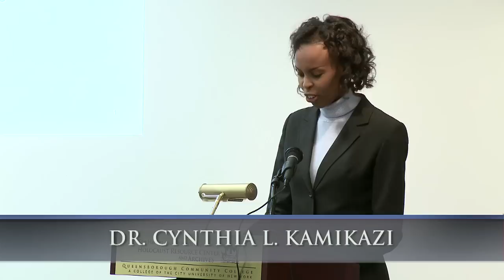The Predictability of Genocide: The Case of Rwanda